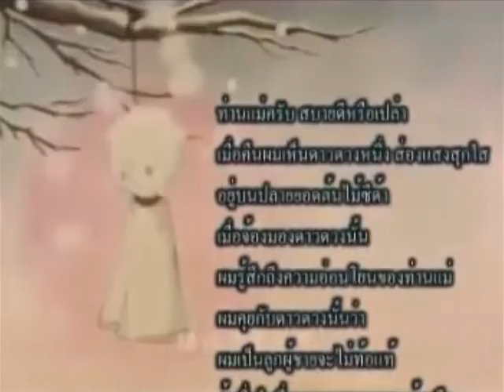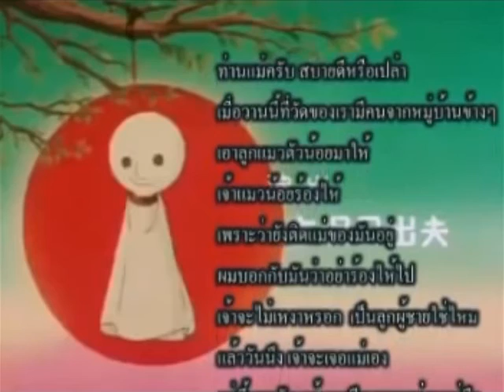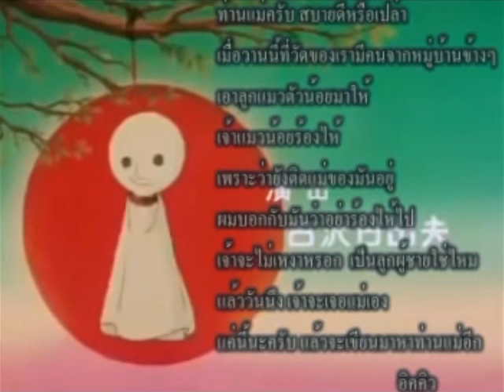เพลงอิคคิวซัง ตอนจบ พร้อมคำแปล เพลงการ์ตูนที่ชื่นชอบ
เพลงเริ่ม - ทนจินกันจินอิคคิวซัง (ญี่ปุ่น: とんちんかんちん一休さん; โรมาจิ: Tonchinkanchin Ikkyusan)
เพลงจบ - ฮะฮะอุเอะซะมะ (ญี่ปุ่น: ははうえさま; โรมาจิ: Hahauesama; ทับศัพท์: ท่านแม่)
เพลงที่อิคคิวซังชอบร้องบ่อยๆ (ญี่ปุ่น: 鐘がゴーンと鳴りゃ โรมาจิ: Kane ga gōn to narya (เสียงระฆังดังขึ้นแล้วก็หายไป))